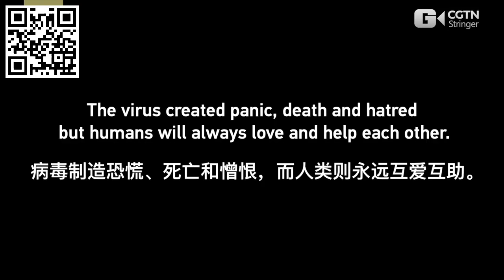CGTN GLOBAL GUARDIANS Saving the favelas in Rio de Janeiro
Another mini documentary produced for CGTN series, The Global Guardians. This one together with Carlos Fabal in rio de Janeiro.

Thiago Firmino de Oliveira is a tour guide and community leader in the Santa Marta Favela in the south of Rio de Janeiro, Brazil's second largest city.

Inspired by the Chinese practice, he decided to gather a group of volunteers to disinfect the streets of the favela in March, in an attempt to help contain the spread of the COVID-19.

The volunteers use donations made by the favela's residents to purchase necessary equipment and cleaning products. The disinfection is done twice a week.

Favelas in Brazil are usually extremely poor neighborhoods left unattended.